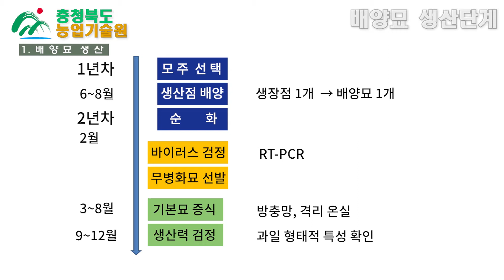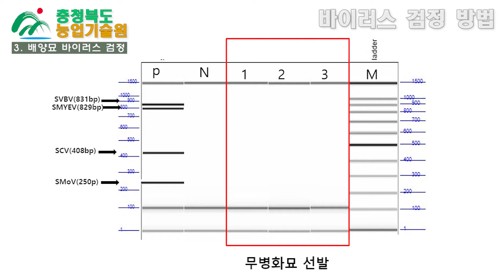딸기 조직배양묘 재배기술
딸기재배 농업인 소득 증대를 위해

조직배양 기술을 이용한 무병화묘 생산체계 재배법